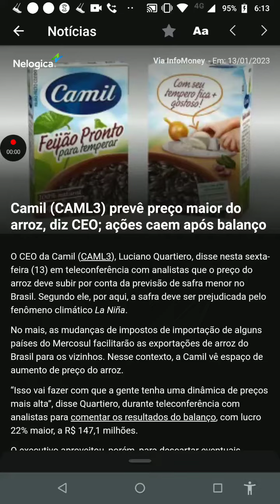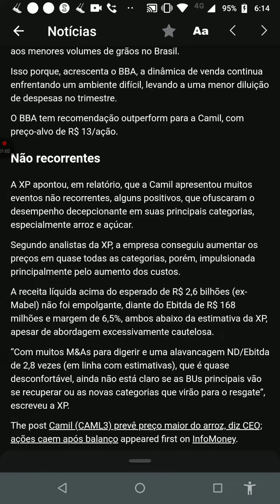Minuto 🐻 de Ouro! Haaam! Mau dia Brasil! aBBButre's News 15°Ed. sexta feira 13/01/23 Fonte Nelogica!